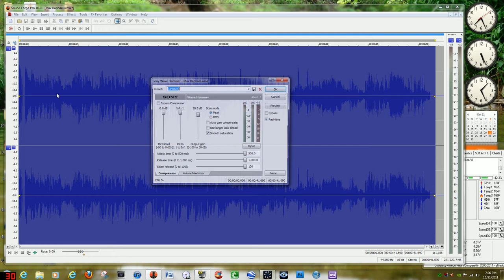Max Raphael - Modern Marvels Narrator on Rats and Halloween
For Educational use! Videoing my desktop.